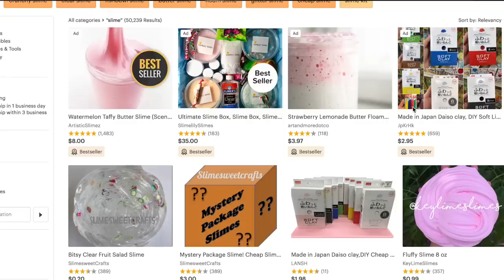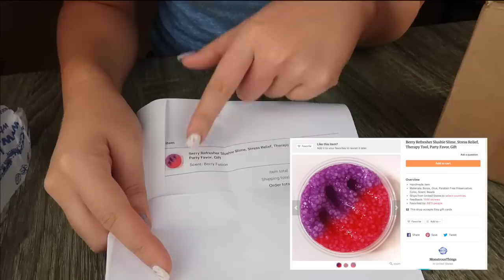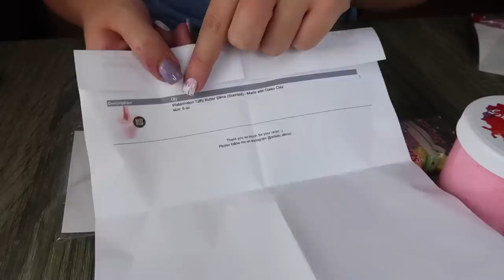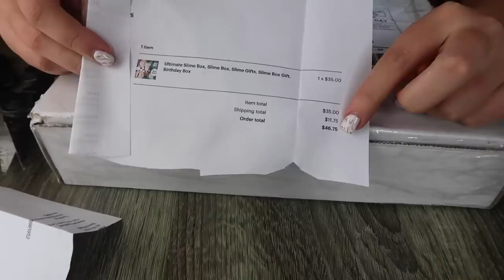I BOUGHT THE FIRST 7 SLIMES ETSY RECOMMENDED ME! FAMOUS SLIME STORE SLIME SMOOTHIE! | NICOLE SKYES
About Nicole Skyes:
I create Hilarious and Daring Internet Challenges along with Unique and Weird DIYS! You can find all sorts of fun slime and Hatchimals.